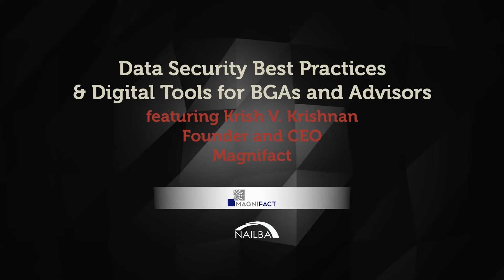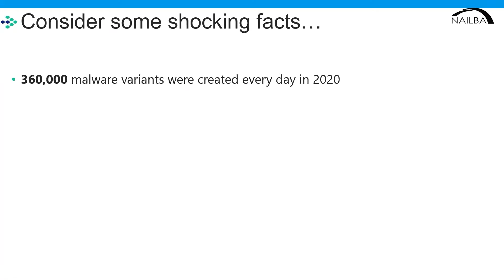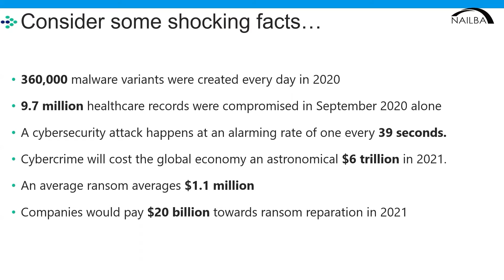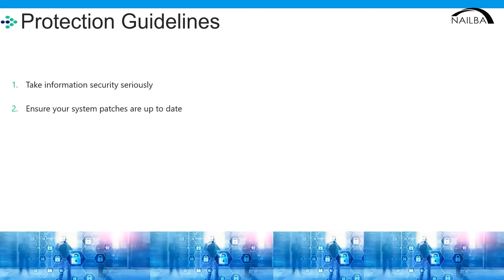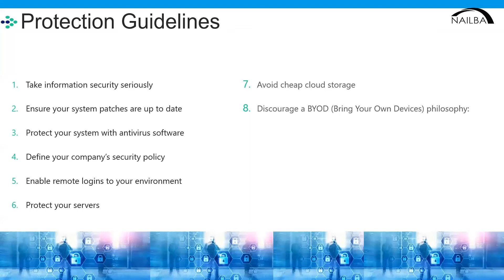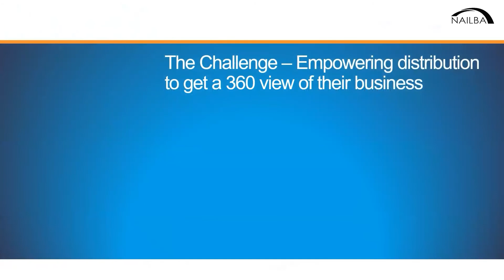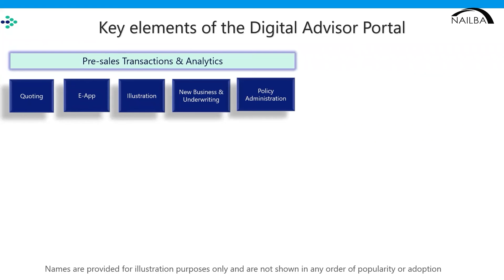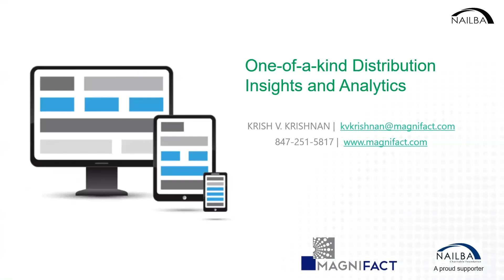NAILBA Summer Symposium 2021: Data Security Best Practices & Digital Tools for BGAs and Advisors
Presenter: Krish V. Krishnan, Founder and CEO, Magnifact

The NAILBA Summer Symposium is a two-day, online educational conference focused on sales, innovation and industry updates throughout independent distribution. The virtual event is geared toward all Brokerage General Agency personnel, Carrier Executives, Sales Teams, and Product and Service providers looking for new insights into ways to increase profitability by adjusting to current environment.

The two-day (June 22 and June 24) virtual symposium featured experts from all sectors of the industry. Our mission is to provide every attendee with tools and actionable takeaways to help their business be in the best position to thrive as we navigate toward a more dynamic future for all of independent distribution.